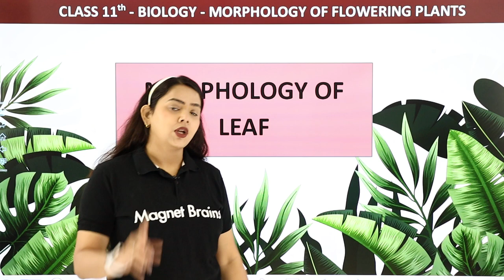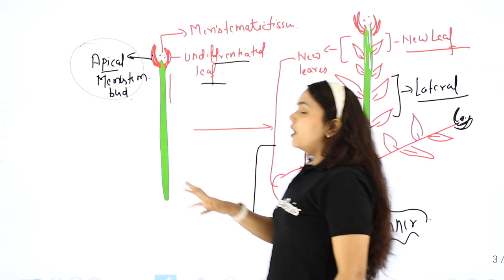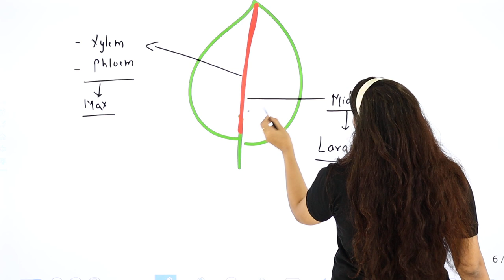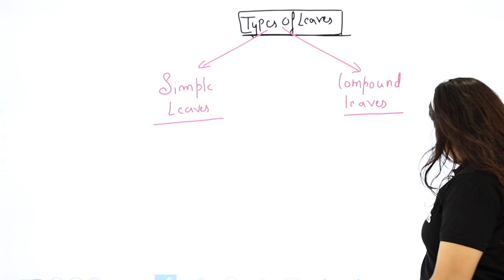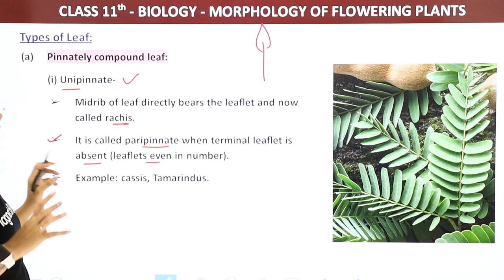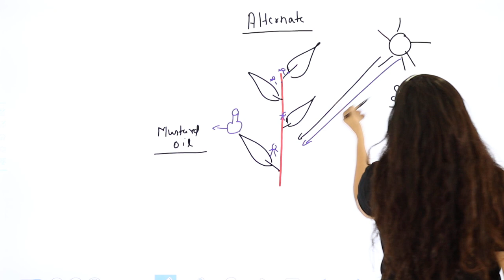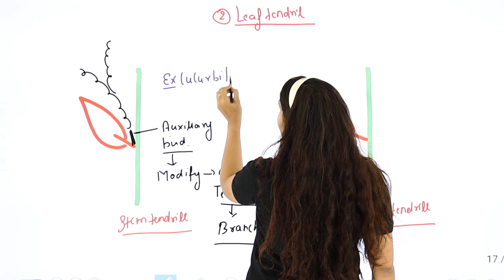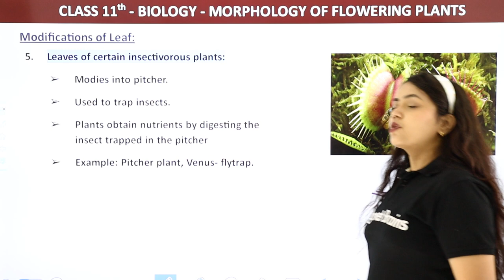Leaf and Its Modifications - Morphology of Flowering Plants | Class 11 Biology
✔️ Class:11th
✔️ Subject: Biology
✔️ Chapter: Morphology of Flowering Plants
✔️ Topic Name: Stem and Its Modifications